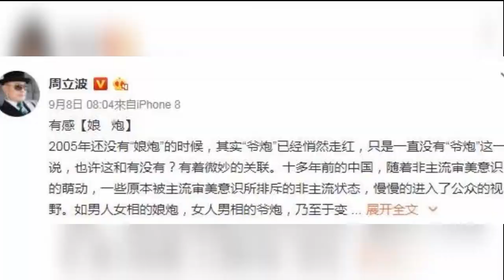51岁金星复婚后素颜现身，懒理周立波暗讽，笑容满面女人味十足